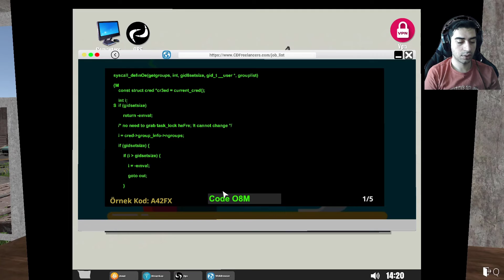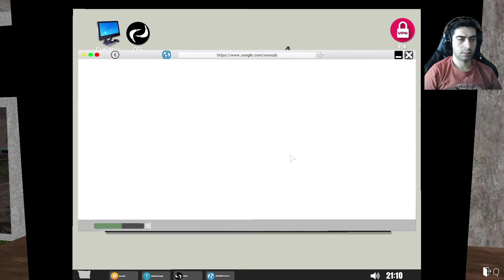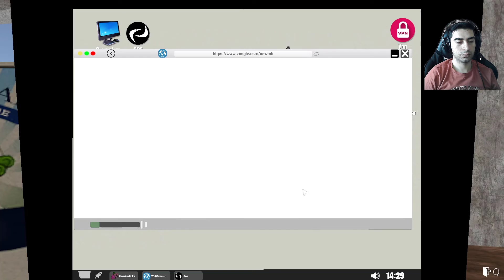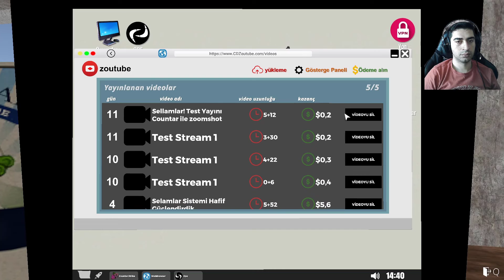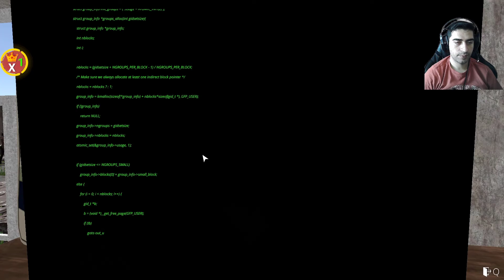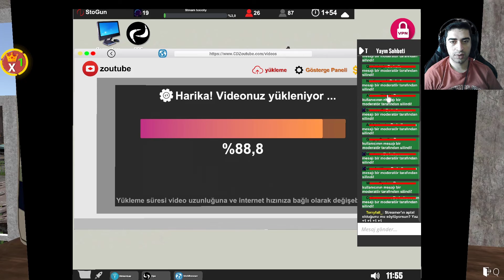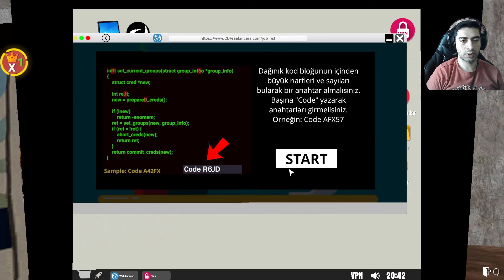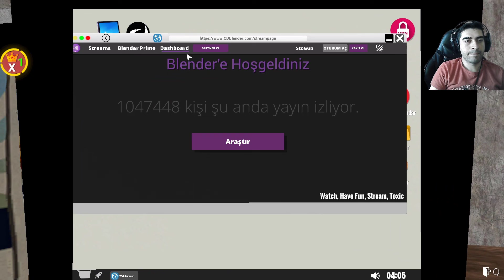Streamer Life Simulator 2 | Çabalar - Türkçe Oynanış 2022 Bölüm 6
Selamlar dostlar. Bir yayıncının hayatını tecrübe edeceğimiz bu serimizde; bir yandan yayın açarken öte yandan taksicilik, kurye gibi gündelik işler yanı sıra kripto madenciliği, kumar, şans oyunları gibi alternatif işleri de gelir elde etmek için deneyimleyeceğiz. Çöp karıştırmak da cabası. PC'mizi ve ev eşyalarımızı sürekli yükselterek zengin bir hayata ve bolca takipçiye ulaşmak hedefimiz olacak. İyi seyirler dilerim.